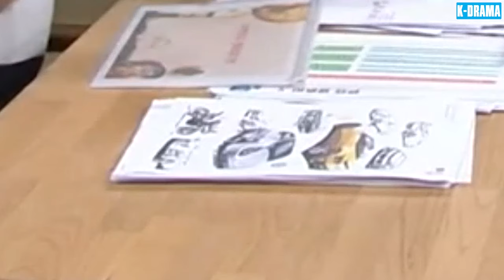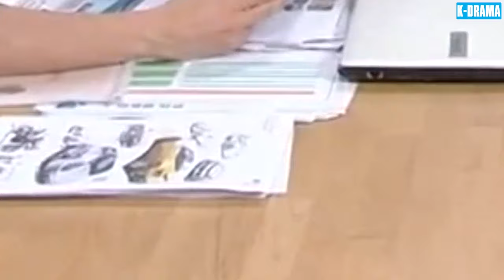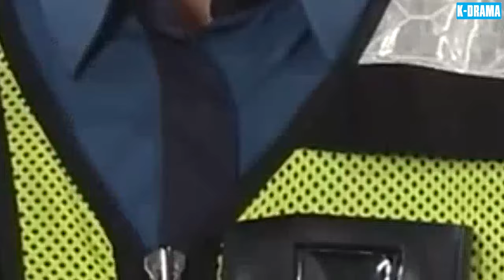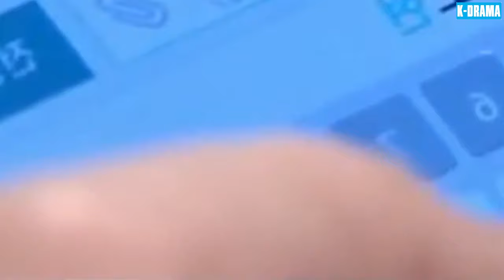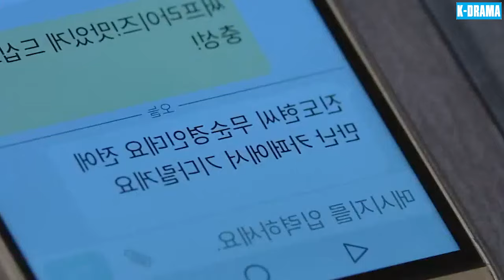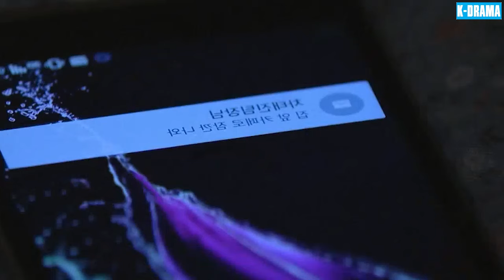Phim Ngôn Tình Hàn Quốc | TÌNH YÊU TỪ NƠI ẤY - Tập 48 | Phim Tình Cảm Hàn Quốc Mới Hay Nhất 2024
➡️Tên Phim : TÌNH YÊU TỪ NƠI ẤY